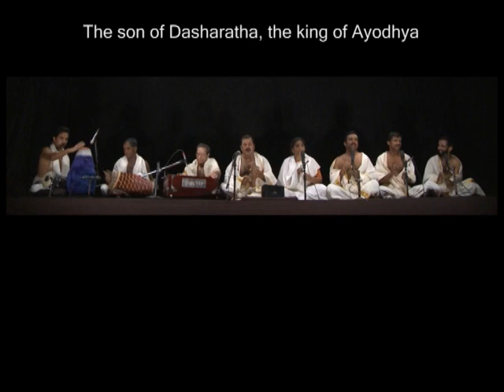Vibrant Ram Bhajan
A part of Sampradayam, a unique Bharatanatyam recital by Darpana Academy, Ahmedabad, India, based on Sampradaya Bhajan.